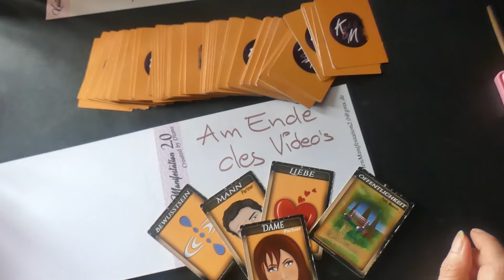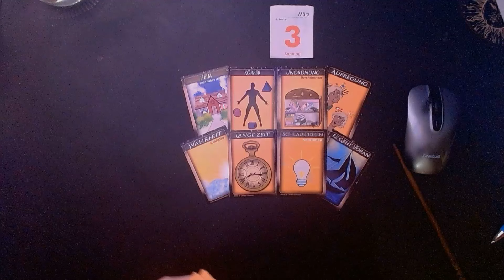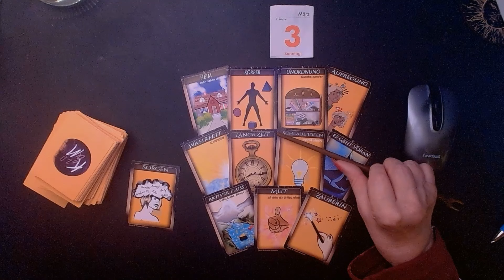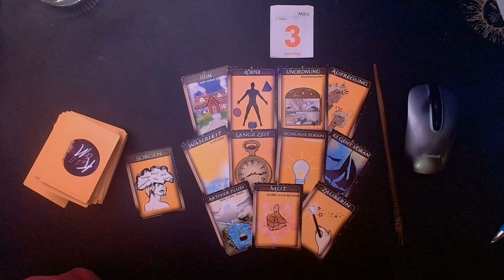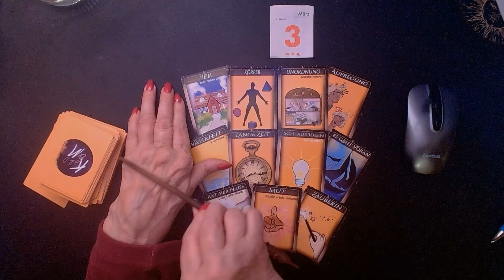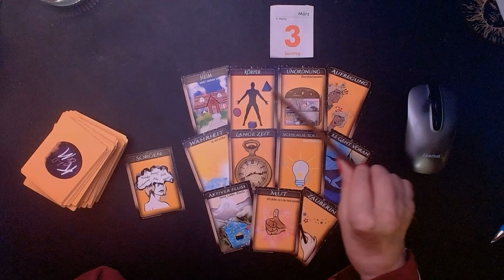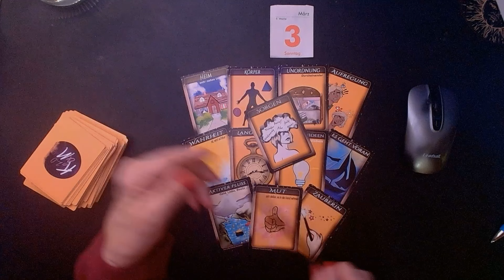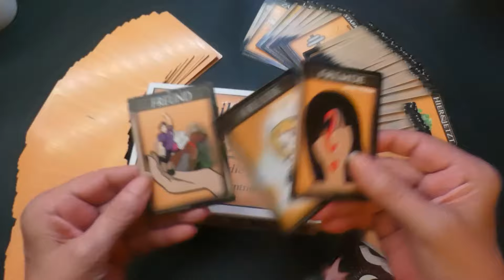03.03.2024 Tagesorakel Tagesenergieenergie Tageskarten